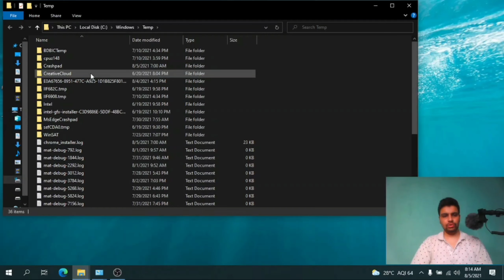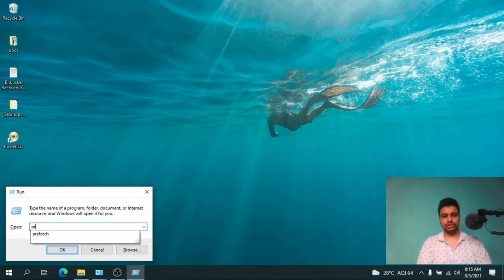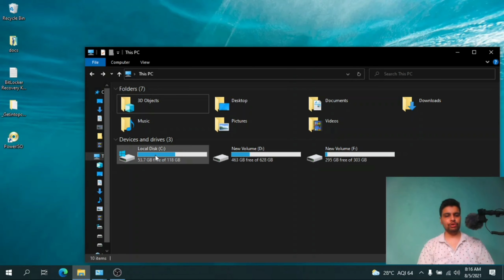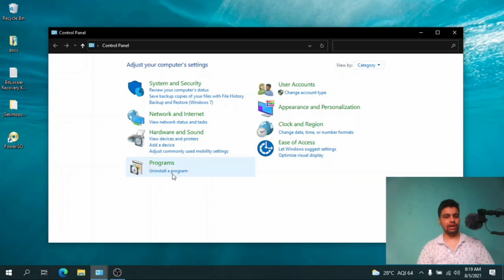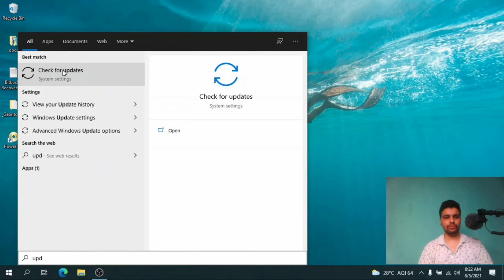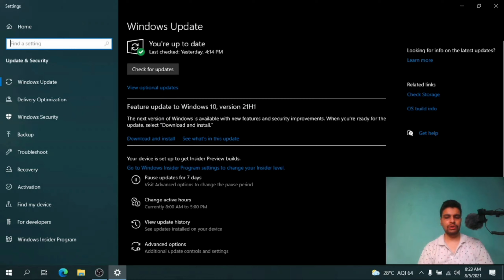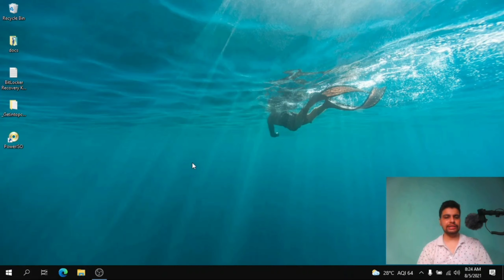Speed up Computer & Laptop | 200% Faster for FREE | 100% Guaranteed | WorthyWits